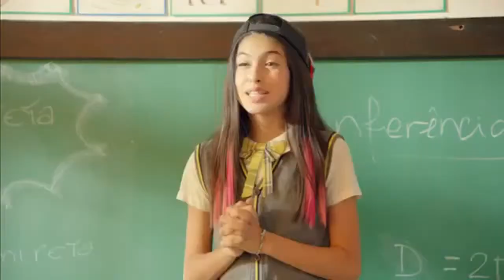Carrossel - O Filme - Trailer Oficial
Em férias, os alunos da Escola Mundial viajam para o acampamento Panapaná, pertencente ao avô de Alicia. Lá eles participam de uma gincana organizada pelo senhor Campos, que faz o possível para que as crianças se divirtam a valer. Entretanto, a chegada de González agita o local, já que ele representa uma incorporadora que pretende comprar o terreno do acampamento para transformá-lo em uma fábrica poluidora. Para atingir seu objetivo, González e seu fiel parceiro Gonzalito usam de todos os artifícios possíveis, inclusive sabotar o acampamento e difamar seu Campos.

Estreia em 23 de Julho de 2015